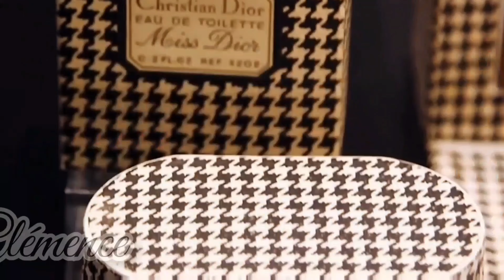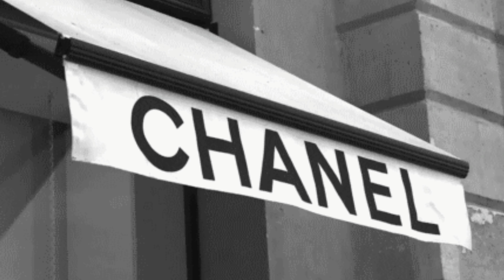5 FRAGRANCES for MEN for THE REST OF YOUR LIFE | DESIGNER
Ladies version will come soon,

Fragrances Mentioned:
Guerlain Vetiver
Bleu de Chanel
Terre d'Hermès
Dior Eau Sauvage Parfum
Valentino Uomo

Bunny x